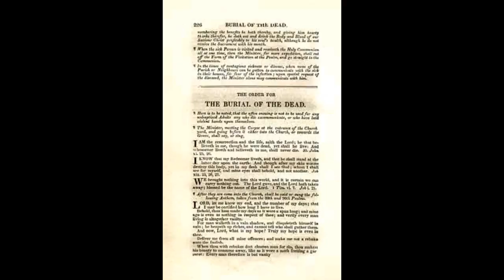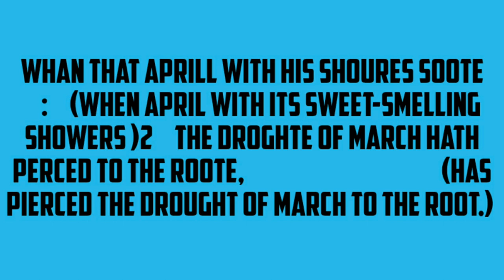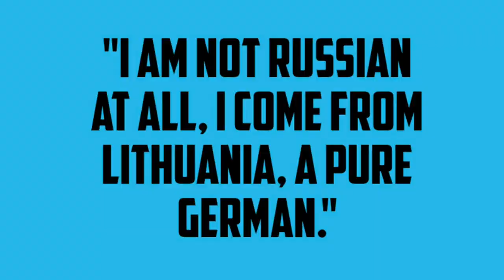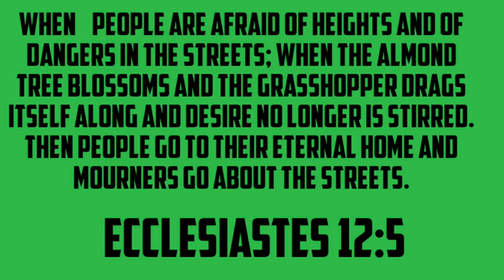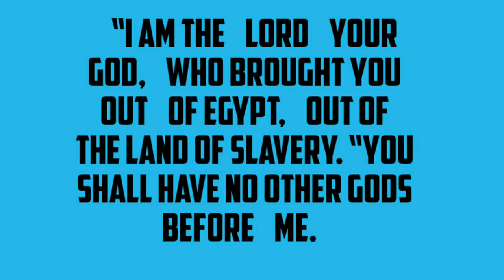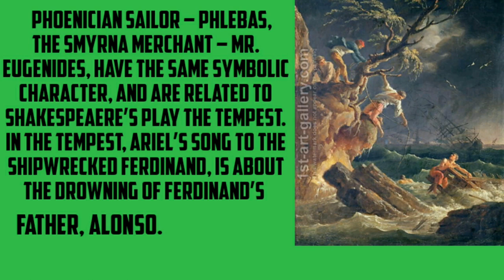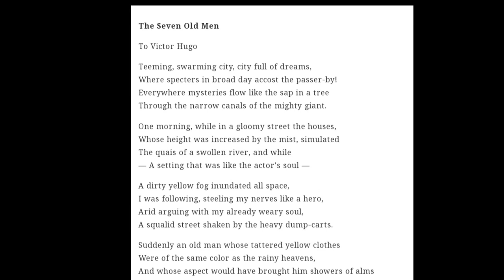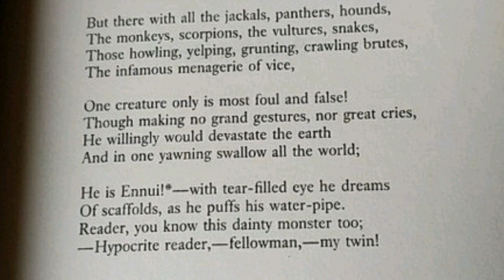THE WASTE LAND | T S ELIOT | POETRY ANALYSIS | PART 2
A poetry analysis of the Waste Land by T S ELIOT.